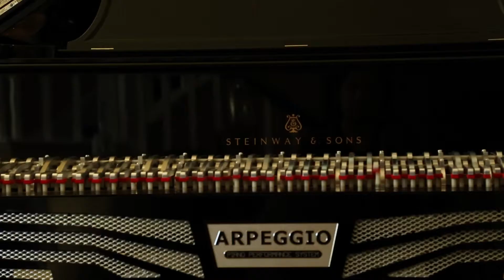Arpeggio Performer "Vorsetzer"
Arpeggio Performer
Heading to a world renowned recording studio Arpeggio Performer is a modified version of the Piano SuperDroid. This manually moveable "vorsetzer" version can be set up to a piano or 88 note keyboard in minutes. Like the Piano SuperDroid, this supercharged version still packs pure piano performance reproducing capabilities!
Engineers quote; “this machine's abilities will be a valuable asset in our studio environment. Past experiments with reproducing pianos have fallen short with artists expectations. Arpeggio's ability to play back with such accuracy is very impressive. Once a pianist records their performance in MIDI or High Resolution, this machine can act as a clone in their absence. Also, it’s ability to play on various makes and models of pianos and keyboards adds a great deal of versatility.
Arpeggio Performer is invaluable in saving time, resources and creating far more efficiency for our clients. We are very excited to add Arpeggio Performer to our arsenal of tools in the studio”!
ARPEGGIO Piano Performance Systems. Unparalleled reproduced piano performances.
Majestic Piano Works
Los Angeles, Ca.